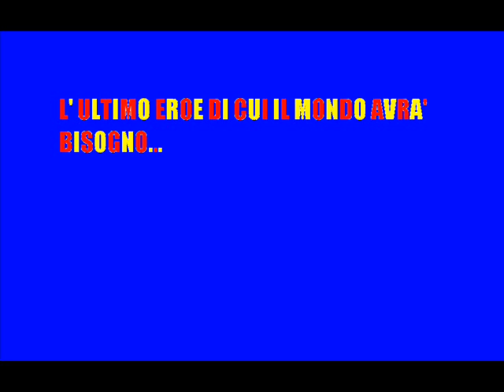rat-tribute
Un indecoroso tributo al mitico personaggio di leo ortolani!
P.S.Abbiate pieta' L'ho fatto con movie maker